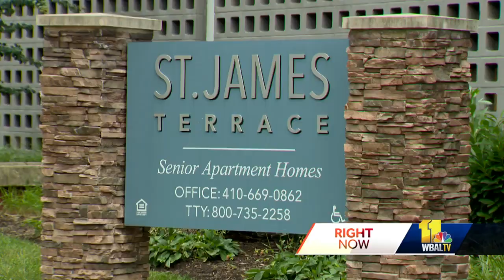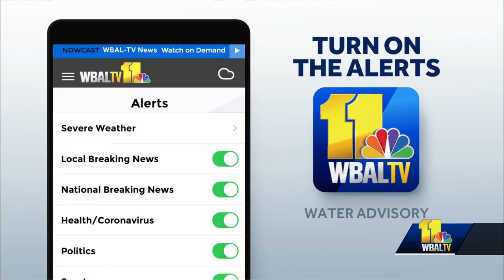Some Baltimore seniors have difficulty getting fresh, clean water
It seems the boil water advisory centered in west Baltimore is starting to take a toll on one of the most vulnerable populations. On the third day of the advisory that was issued after E. coli was detected in routine water samples over the weekend, many senior housing residents are having issues getting fresh, clean water while others are too fearful to boil their water to use it as frustrations mount. Residents at the St. James Terrace Senior Apartments in west Baltimore have reached their boiling point.